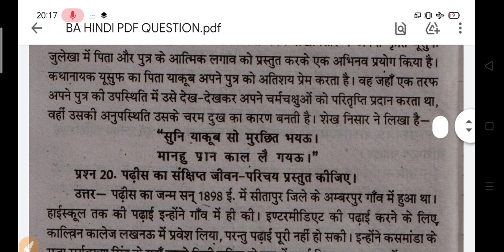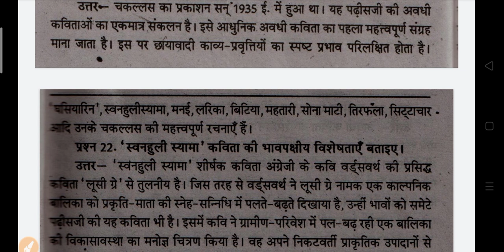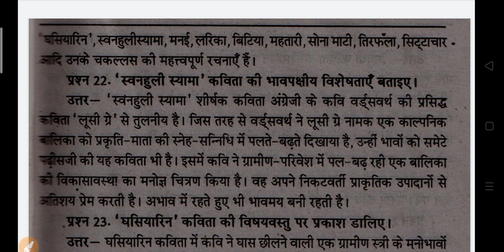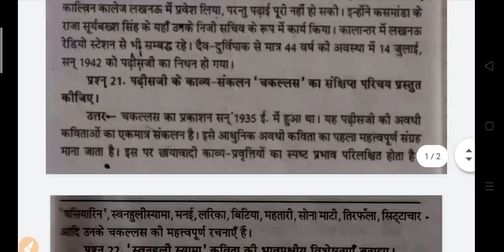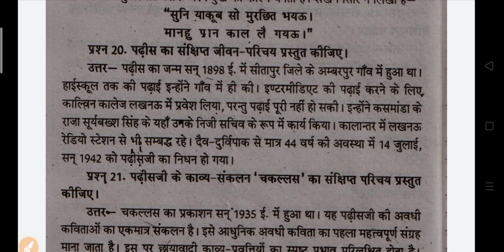B. A First Semester Exam 2022 | ba hindi model paper 2022